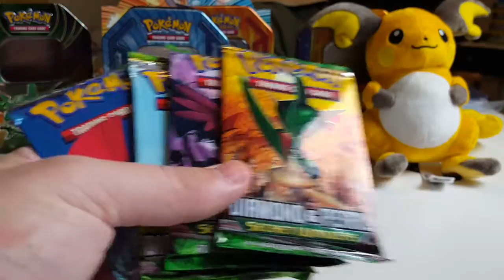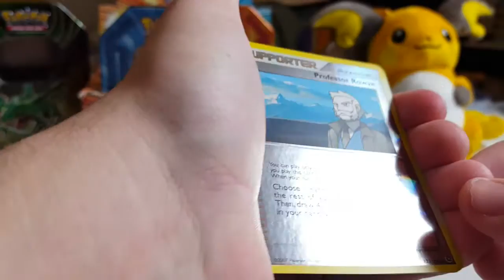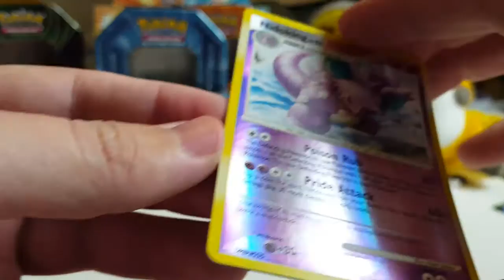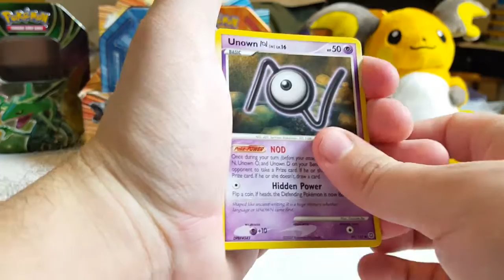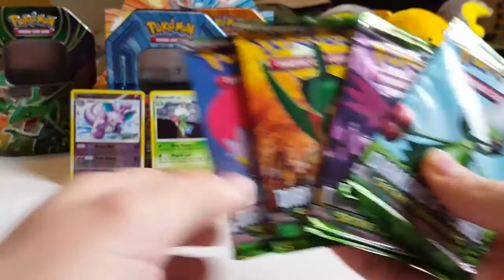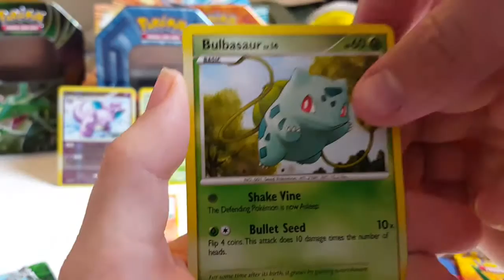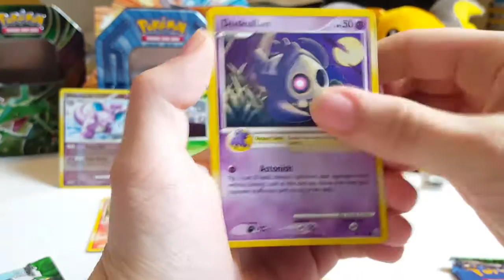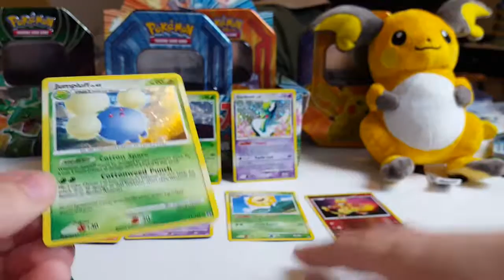Opening 8 Secret Wonders Booster Packs (GREAT PULLS!)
Sorry about the delay in videos my computer was in for repair for a few days.